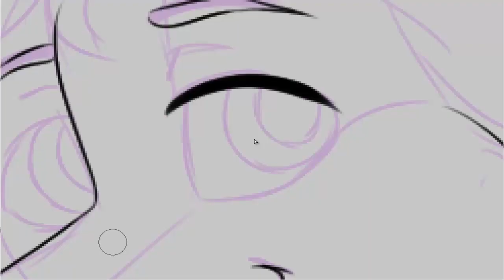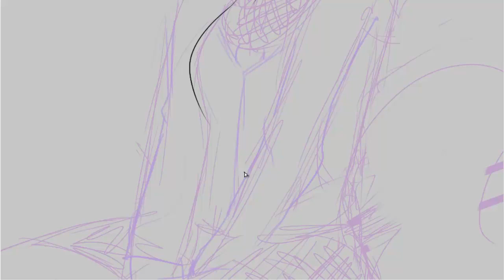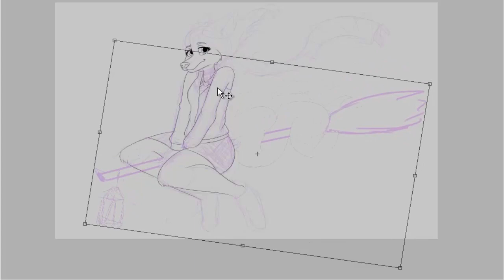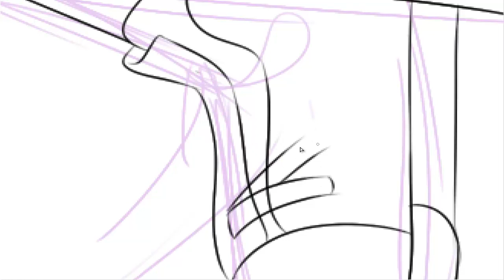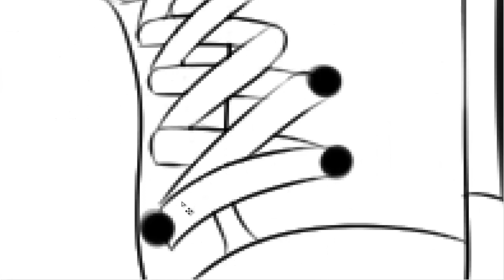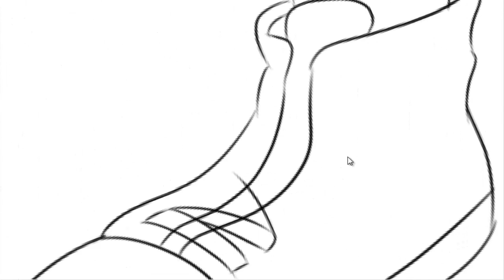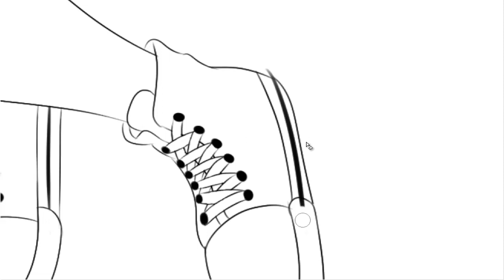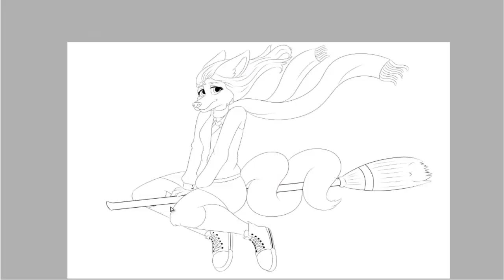[SpeedPaint] Kary - Hufflepuff [PART 1]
Hi! nwn

Tools:

-Tablet Wacom
-SAI 1